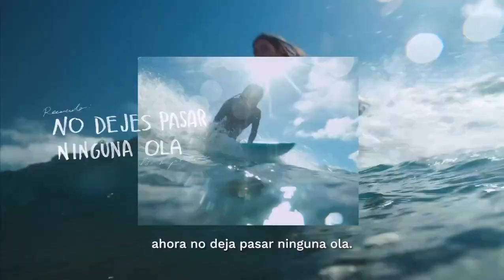SAN MIGUEL 2023